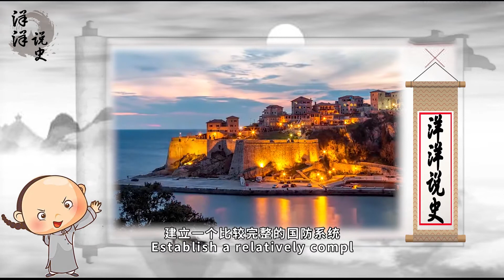以前中国的“兄弟”如今倒向西方：百架中国产战斗机当废铁扔路边